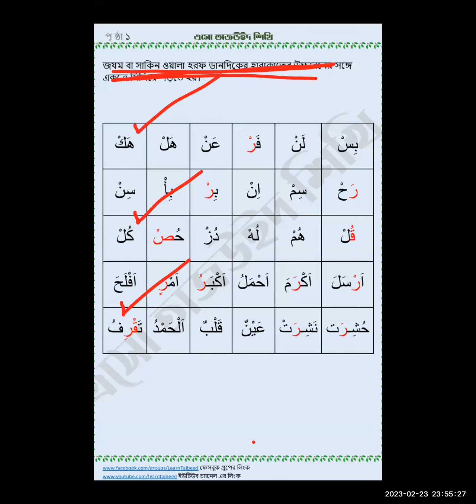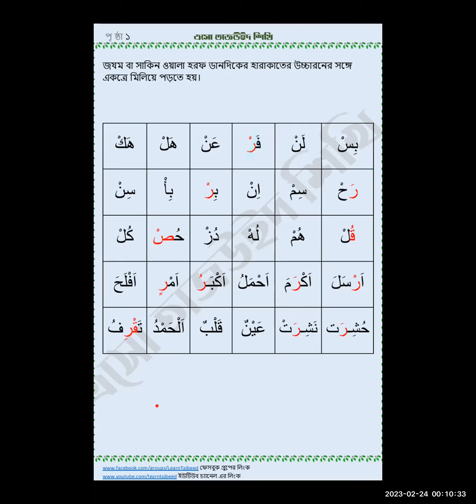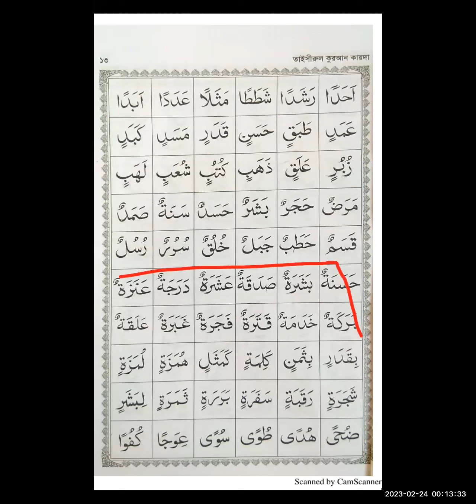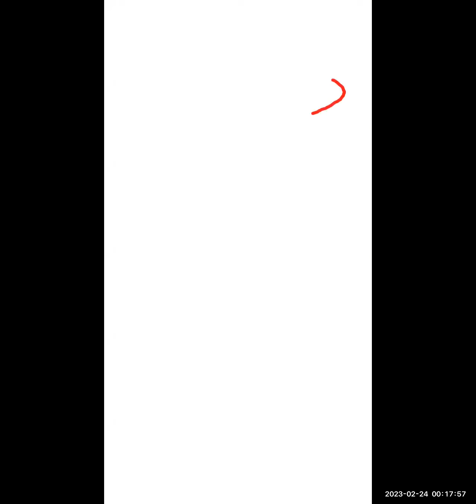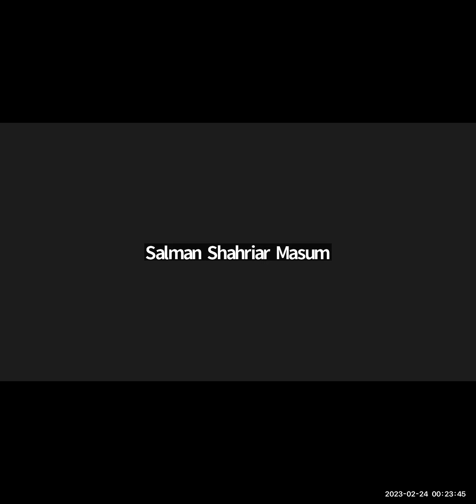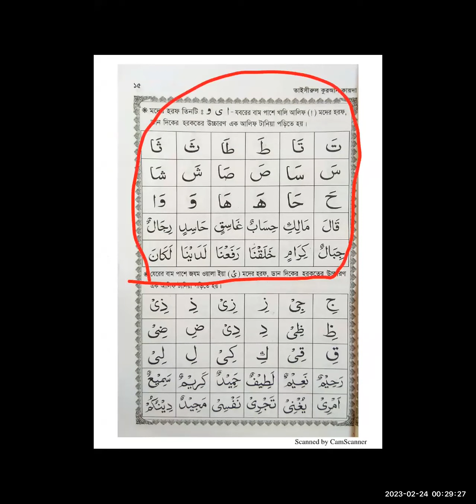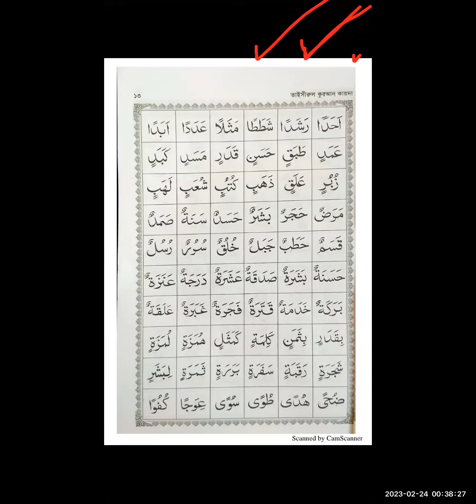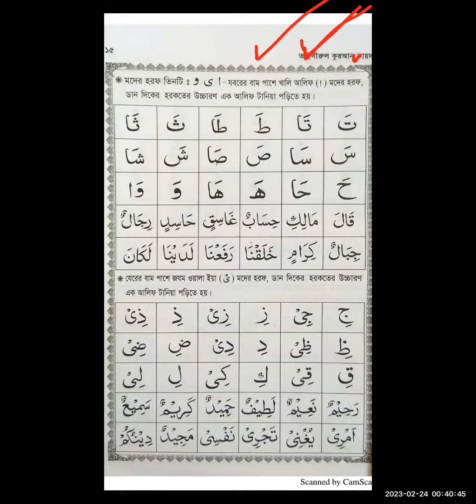এসো তাজবীদ শিখি ২৯; লেকচার - ১৪ (ক্বলক্বলার হরফ )